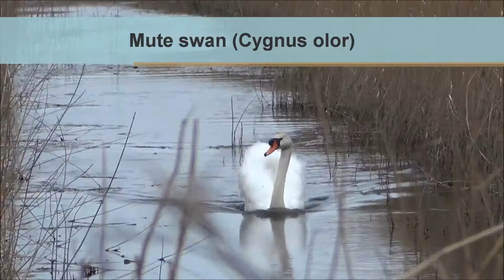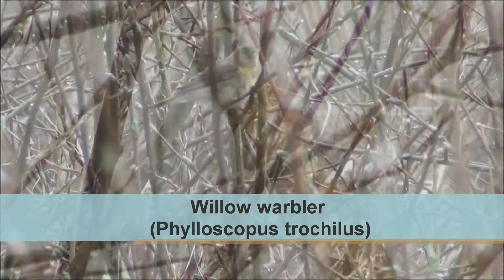(Some of) The Birds of Stodmarsh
Stodmarsh NNR, Kent